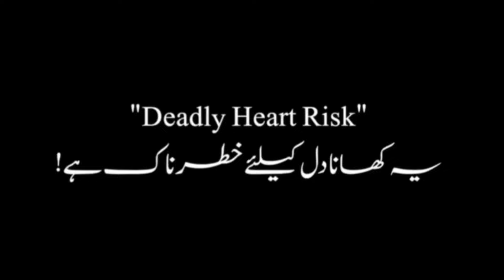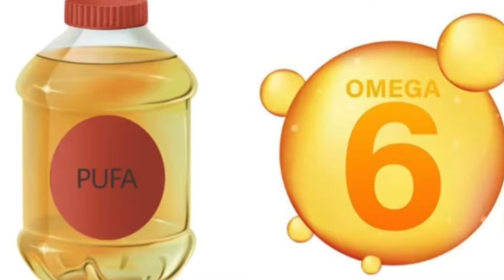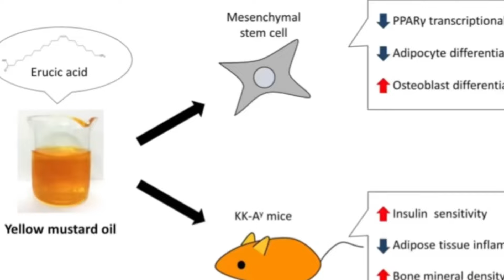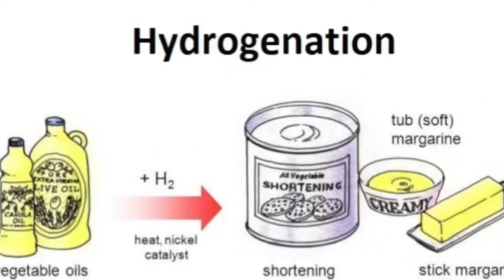No.1 Worst Food for your HEART | खाना पकाने का तेल न खाएं | Dr. Bushra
Description

In this video I'm going to talk about a worst food for your heart-it's not sugar, but it's found everywhere!

These are trans fats. While sugar is bad for the heart, trans fats are even worse. In 2015, the FDA no longer classified trans fats as safe.

Consuming trans fats increases the risk of several serious health issues, including:

• Heart attack

• Stroke

• Cancer

• Increased LDL

• Decreased HDL

• Inflammation

• Autoimmune diseases

• Infertility

• Tendon and bone degeneration

Partially hydrogenated oils contain trans fats, but products that contain either partially hydrogenated or hydrogenated fats should be avoided to help protect against heart disease and other health problems.

It turns out that animal feed still contains trans fats. This means that you could consume trans fats indirectly by consuming animals fed trans fats. Restaurants also commonly serve foods containing trans fats